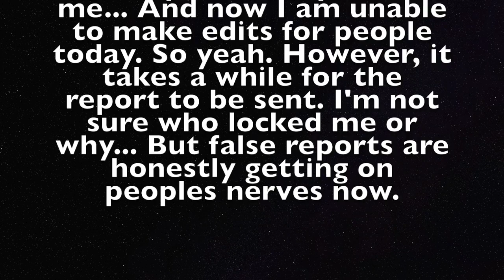False reports =/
So today I got a false report on MSP WHILST TRYING TO MAKE EDITS! -________- Please don't make false reports guys. Also, I'm showing you my edits.